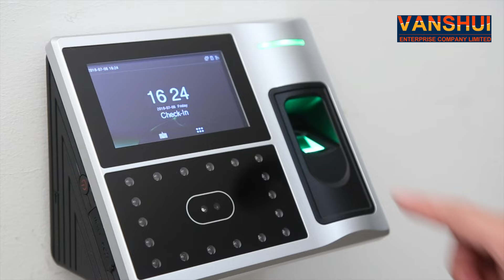Li Battery Face Access Control System Fingerprint For Time Attendance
We can provide Li Battery Face Access Control System，Fingerprint Face Access Control System，Time Attendance Face Access Control System and so on.
VANSHUI ENTERPRISE COMPANY LIMITED, quality Li Battery Face Access Control System Fingerprint For Time Attendance manufacturer from China.